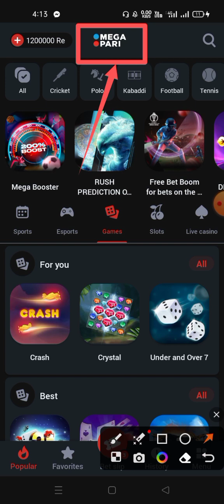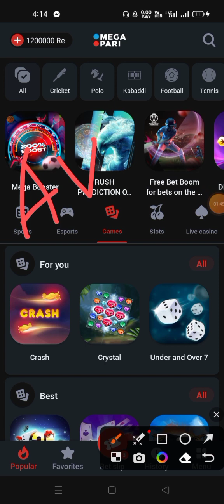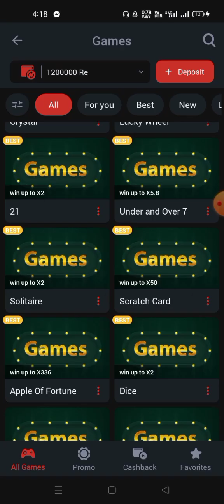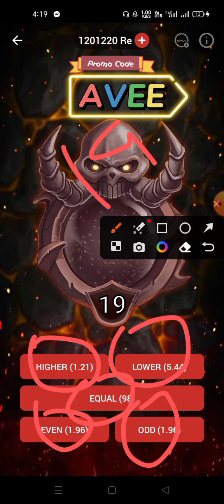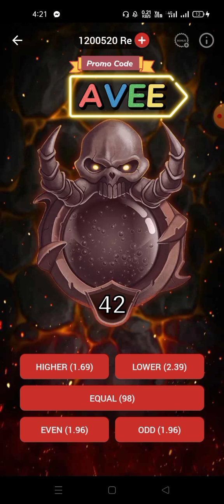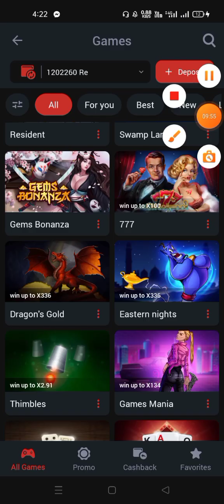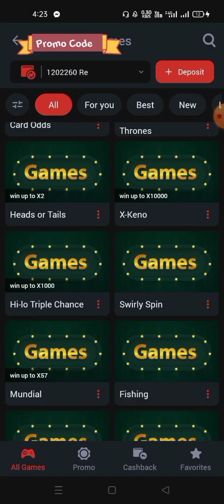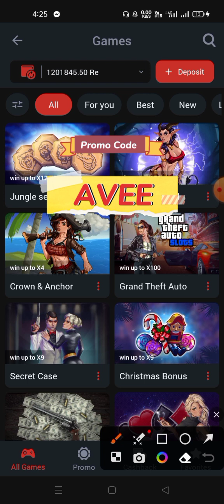1XBET BEST EVER WINNING TIPS || 1XBET TIPS TO WIN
*EASYPAISA*
 *JAZZCASH*
 *BANK TRANSFER*
 *CRYPTO CURRENCY*

𝗠𝗘𝗚𝗔𝗣𝗔𝗥𝗜

𝐀𝐕𝐄𝐄

𝟭𝗫𝗕𝗘𝗧

𝐀𝐕𝐄𝐄

𝗠𝗘𝗟𝗕𝗘𝗧

𝐀𝐕𝐄𝐄

𝗟𝗜𝗡𝗘𝗕𝗘𝗧

𝐀𝐕𝐄𝐄

𝗕𝗘𝗧𝗪𝗜𝗡𝗡𝗘𝗥

𝐀𝐕𝐄𝐄

𝗣𝗔𝗥𝗜𝗣𝗨𝗟𝗦𝗘

𝐀𝐕𝐄𝐄